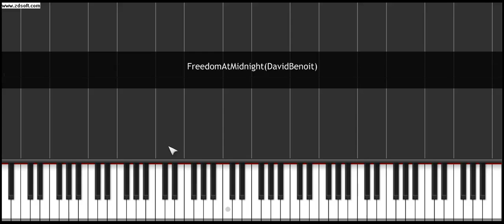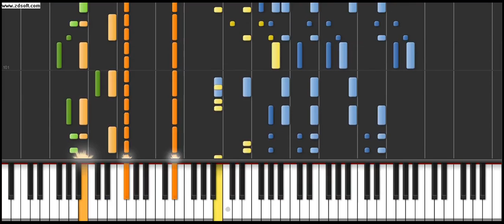freedom at midnight tutorial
freedom at midnight piano tutorial